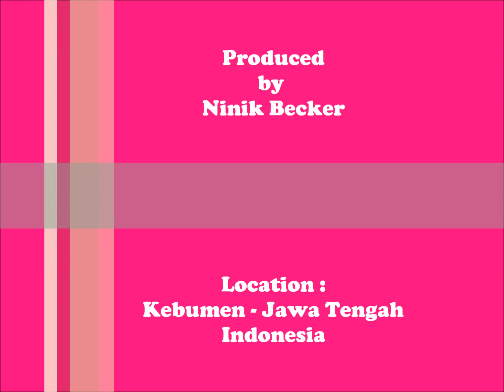PANTAI SUWUK - Kebumen Indonesia - Travel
Indonesia Travel - Pantai Suwuk or Suwuk Beach located in the south coast in the Suwuk village - Puring, Kebumen Regency - Jawa Tengah - Indonesia. Travel Videos

Pristine beach, very beautiful big waves, dark sand, natural beauty without modern buildings around it.
About 3 hours drive from Yogyakarta headed to the west we're past the Daendels Strips or Jalur Selatan (southbound lanes) partly damaged roads.